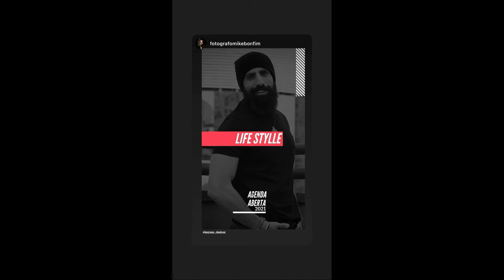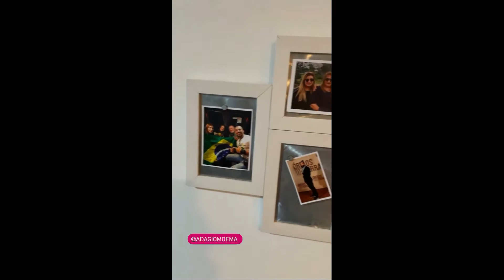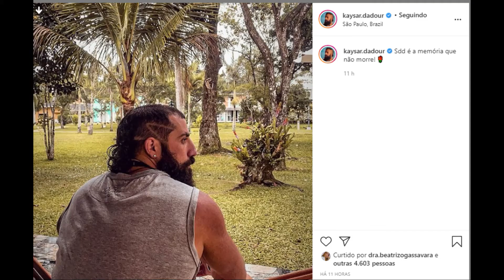STORIES DO KAYSAR DADOUR ATOR 25/03/2021